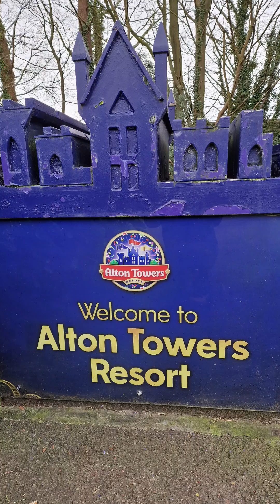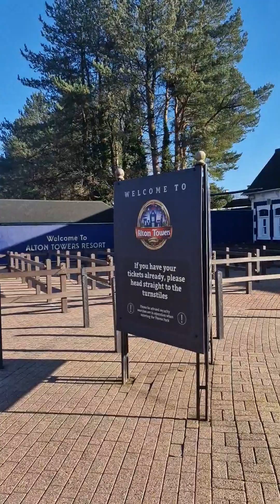Half Term Pirate Takeover 2023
Pre-season day out at the Towers 2023 @officialaltontowers @MerlinEntertainments1